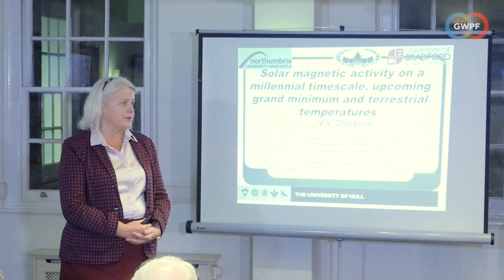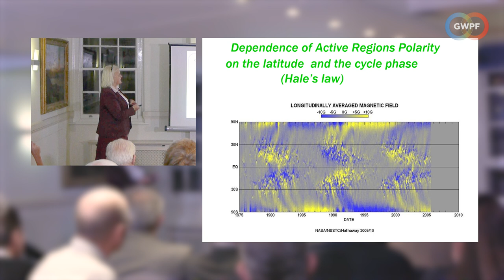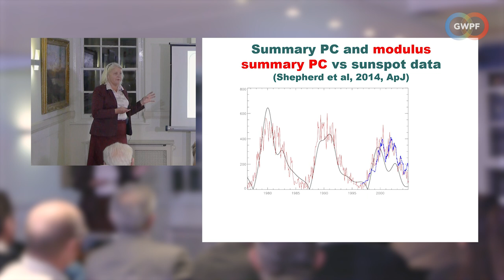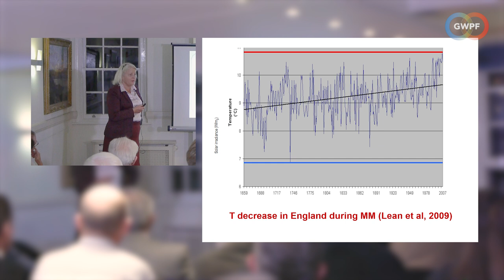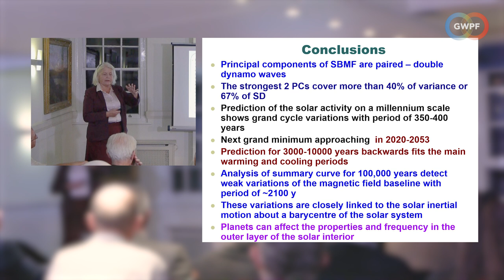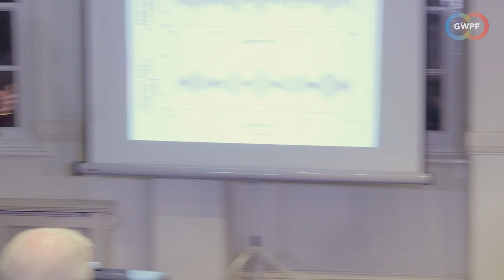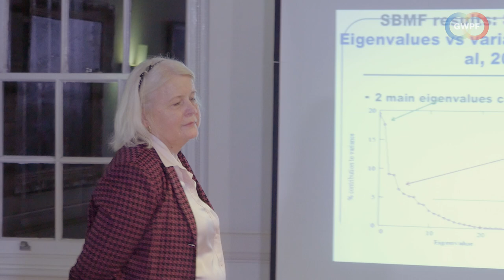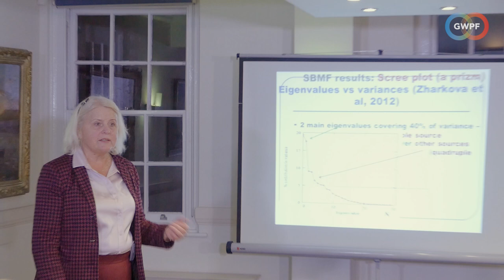Professor Valentina Zharkova: The Solar Magnet Field and the Terrestrial Climate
Professor Valentina Zharkova gave a presentation of her Climate and the Solar Magnetic Field hypothesis at the Global Warming Policy Foundation in October, 2018.

Principal component analysis (PCA) of the solar background magnetic field observed from the Earth, revealed four pairs of dynamo waves, the pair with the highest eigen values are called principal components (PCs).

Slides from this presentation can be downloaded Scroll to "Global Warming Policy Foundation. 31 October 2018" and then download ppt file.

the screen to the GWPF presentation where there are two option given: to watch the talk or to download the pptx file.

PCs are shown to be produced by magnetic dipoles in inner and outer layers of the Sun, while the second pair of waves is assumed produced by quadruple magnetic sources and so on. The PC waves produced by a magnetic dipole and their summary curve were described analytically and shown to be closely related to the average sunspot number index used for description of solar activity. Based on this correlation, the summary curve was used for the prediction of long-term solar activity on a millennial timescale. This prediction revealed the presence of a grand cycle of 350-400 years, with a remarkable resemblance to the sunspot and terrestrial activity features reported in the past millennia: Maunder (grand) Minimum (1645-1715), Wolf (grand) minimum (1200), Oort (grand) minimum (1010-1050), Homer (grand) minimum (800-900 BC); the medieval (900-1200) warm period, Roman (400-10BC) and other warm periods.

This approach also predicts the modern grand minimum upcoming in 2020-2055. By utilising the two principal components of solar magnetic field oscillations and their summary curve, we extrapolate the solar activity backwards one hundred millennia and derive weaker oscillations with a period of 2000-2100years (a super-grand cycle) reflecting variations of magnetic field magnitude. The last super-grand minimum occurred during Maunder Minimum with magnetic field growing for 500 years (until ~2150) and decreasing for another 500 years. The most likely nature of this interaction will be discussed and used to explain long-term variations of solar magnetic field and irradiance observed from the Earth.